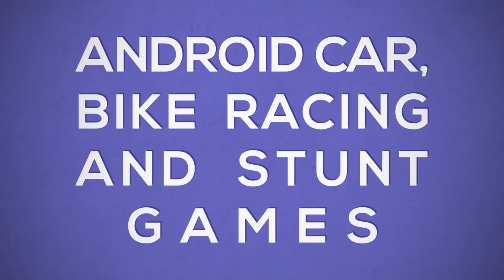Crazy Monster Bus Stunt Race Android Gameplay || مجنون الوحش حافلة سباق حيلة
@Oddman Games

Game Information:
In our new crazy monster bus stunt race 2 of trimcogames you will be racing against the clock with new monster bus vehicles and environments! How cool is that! Start your career as a rookie and build your way to the top and become a crazy monster bus world champion! The fate is in your hands, do you have enough skills to go to the absolute top? Stunt games were never this much fun to play!

Unlock all your precious stunt games vehicles!
In crazy monster bus stunt race 2 you will have so many trucks, there should be a favourite between them! Unlock and upgrade your favourite monster truck and stunt through the massive tracks within the given time limit! Collect all the money and get to the finish as soon as possible. Become the monster truck driver you always wanted to be in the newest game of trimcogames!